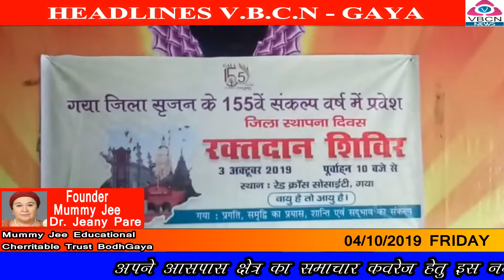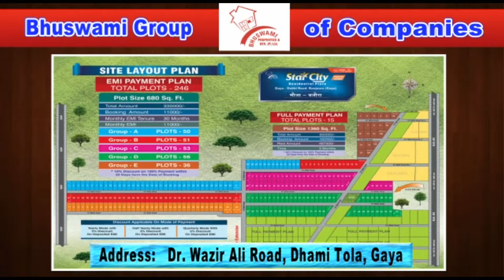V.B.C.N. NEWS GAYA 04 OCT 2019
दोहरे हत्याकांड का मास्टरमाइंड तीन साथियों के साथ गिरफ्तार,
घटना में शामिल एक अन्य अपराधी ने व्यवहार न्यायालय में किया आत्मसमर्पण।
1 लाख 30 हजार रुपये नगद, 5 मोबाइल व एक स्कार्पियो वाहन जब्त,
विगत 23 अगस्त को 2 लोगों हुई थी हत्या।

गया: पुलिस ने दोहरे हत्याकांड के मास्टरमाइंड सुजीत कुमार उर्फ तिरैल यादव को उसके तीन साथियों के साथ गिरफ्तार किया है। गिरफ्तार अपराधियों के पास से 1 लाख 30 हजार रुपये नगद, 5 मोबाइल व एक स्कार्पियो वाहन को पुलिस ने जब्त किया है।
इस संबंध में वरीय पुलिस अधीक्षक राजीव मिश्रा ने बताया कि विगत 23 अगस्त को जिले के टनकुप्पा थाना क्षेत्र में विट्ठल उर्फ़ प्रकाश कुमार एवं राहुल कुमार की हत्या कर दी गई थी। दोनों मृतक शहर के विष्णुपद थाना क्षेत्र के चांदचौरा मोहल्ला के रहने वाले थे। पीड़ित परिजनों की शिकायत के बाद पुलिस ने कांड के उद्भेदन के लिए अपर पुलिस अधीक्षक संजय भारती के नेतृत्व में एक विशेष टीम का गठन किया। जिसमें कई थानों की पुलिस के अलावा टेक्निकल सेल के भी अधिकारियों को शामिल किया गया। टीम के द्वारा कांड का विश्लेषण करते हुए शहर के चंदौती थाना क्षेत्र उदा बिगहा गांव निवासी रवि राज कुमार के घर छापेमारी की गई। जहां से इस दोहरे हत्याकांड के मुख्य अभियुक्त सुजीत कुमार उर्फ तिरैल यादव को गिरफ्तार किया गया। साथ ही रविराज को भी पुलिस ने गिरफ्तार किया। इनकी निशानदेही पर शहर के रामपुर थाना क्षेत्र के गोदावरी भैरो स्थान मोहल्ला निवासी रिंकू कुमार और निकेत राज को पुलिस ने गिरफ्तार किया। उन्होंने बताया कि निकेत राज अपराधियों को संरक्षण देने के एवज में मोटी रकम वसूल करता था। साथ ही वह तथाकथित पत्रकार है। वहीं इस घटना में शामिल एक अन्य अपराधी अमित कुमार ने गया व्यवहार न्यायालय में आत्मसमर्पण किया है। उन्होंने कहा कि भूमि एवं व्यवसाय को लेकर इस हत्याकांड को अंजाम दिया गया था। इस हत्याकांड में शामिल सभी अपराधियों को पुलिस ने गिरफ्तार किया है । जिनके पास से 1 लाख 30 हजार रुपये नगद,  5 मोबाइल व एक स्कार्पियो वाहन जप्त किया गया है।